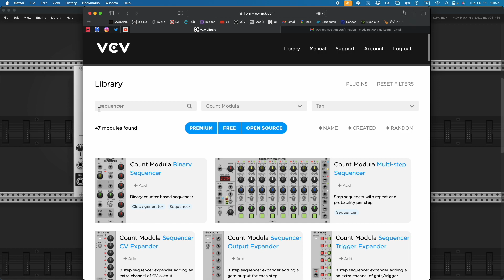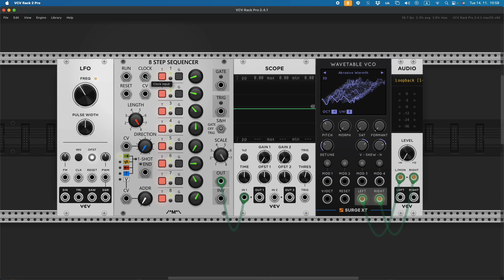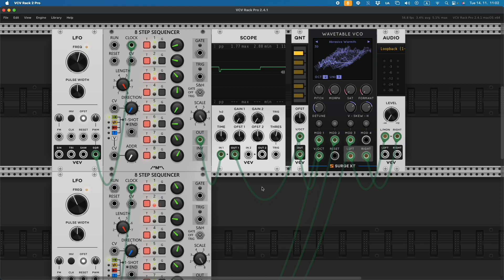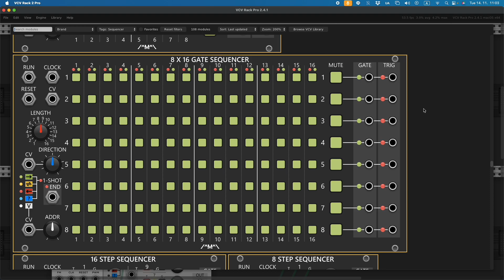5 - 編寫樂句 - 從零開始 VCV Rack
決定來做一系列的 VCV Rack 從零開始教學，大家一起來玩吧！